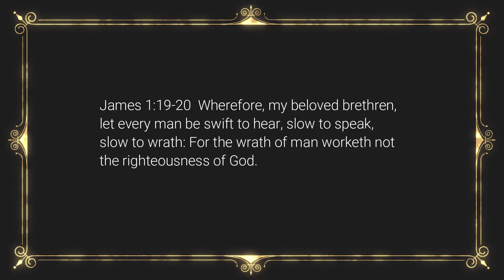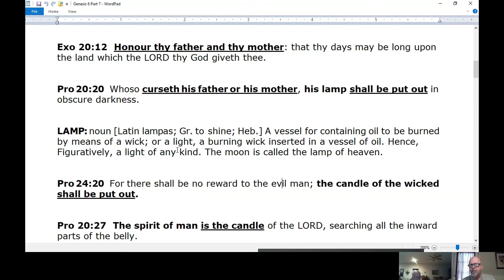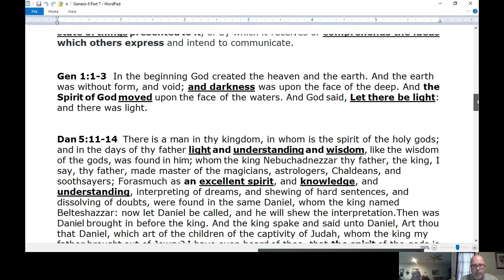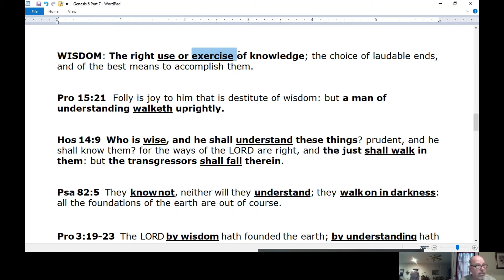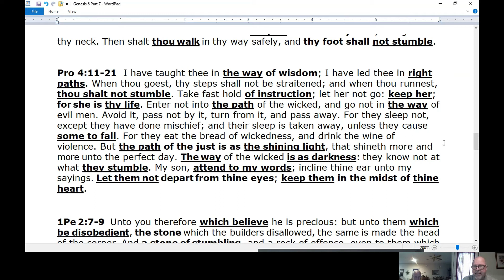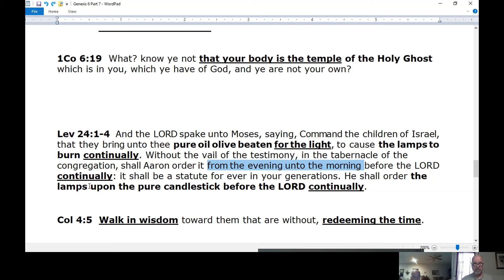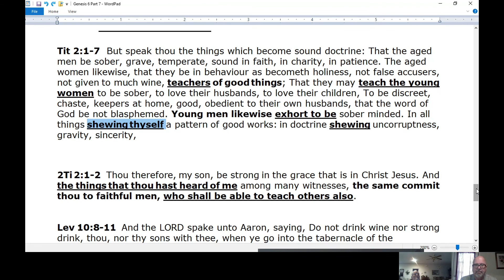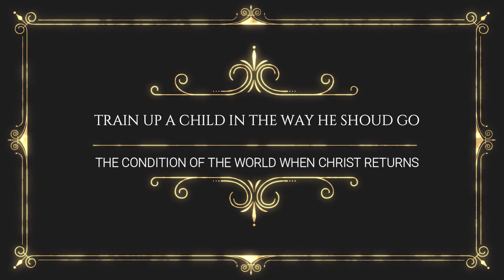RAISING CHILDREN IN THE END OF THE WORLD